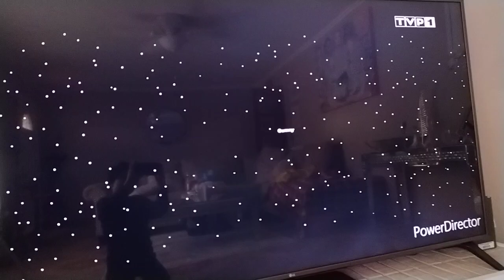19 de marzo de 2024